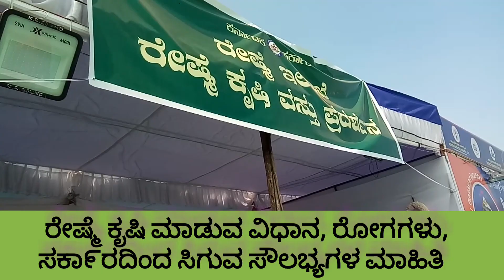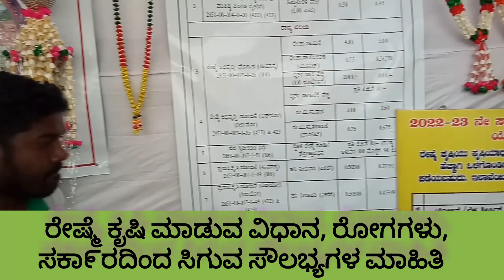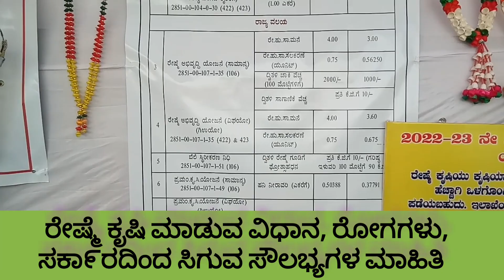ರೇಷ್ಮೆ ರೋಗಗಳು, ರೇಷ್ಮೆ ಬೆಳೆ ಬೆಳೆಯಲು ಸರ್ಕಾರದಿಂದ ಸಿಗುವ ಸೌಲಭ್ಯಗಳು |facilities available from government